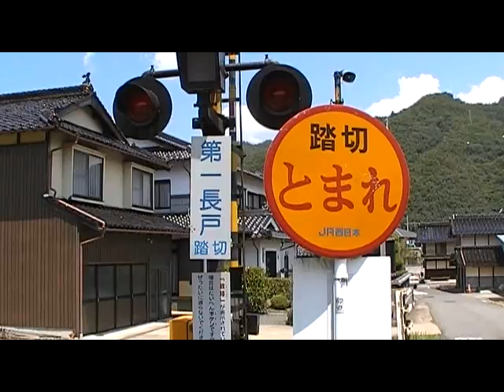第一長戸踏切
兵庫県朝来市和田山町にて。